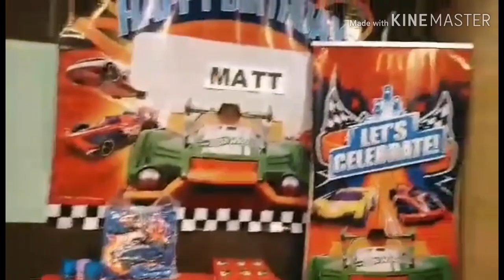MATT'S 7TH BIRTHDAY | TG'sVlog#6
Hi guys! We are the Taruray Girls!